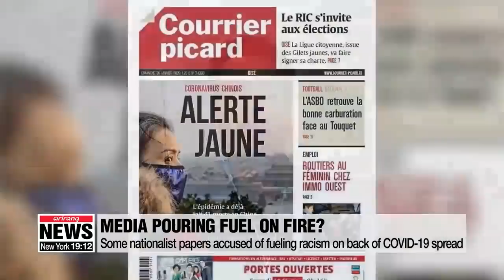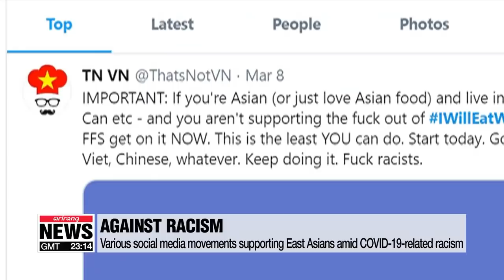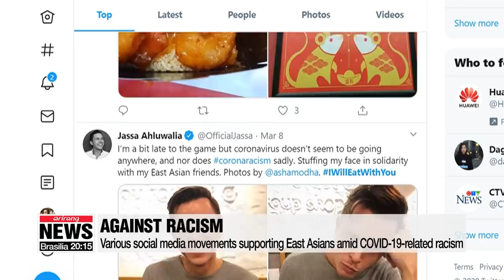Why fear, hatred, and xenophobia has gone viral with COVID-19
코로나 확산으로 '아시안 혐오' 심각… 조롱부터 폭력까지

With the ongoing spread of the coronavirus around the world, xenophobia is also on the rise from loaded hashtags on social media to physical violence on the streets of some major cities.
We've seen numerous reports of people of Asian descent primarily East Asians from China, Japan and South Korea being accused of carrying the COVID-19 virus and facing discrimination and even assault in both verbal and physical forms.
But now, xenophobia is also rising against non-Asian ethnicities too, as the disease spreads within continental Europe.
To look into this worrying phenomenon, we connect with Dr. Bruce Y. Lee, Doctor of Medicine and medical journalist based in New York. We also have Dr. Diana Yeh, Senior Lecturer of Sociology at City University of London.
But before we delve into the issue of xenophobia,... I'd like to ask you, first, Dr. Lee a brief question about the World Health Organisation's decision to label the COVID-19 a global pandemic.
First, do you think it was a timely decision given criticism it came far too late? And do you think the outbreak is still manageable as the WHO claims?
Pandemic isn't a word that's used lightly as it can incite panic. Of course, we've already seen this happening,... which helped give rise to a wave of xenophobia. Which is our main topic of discussion today  Dr. Diana Yeh, you've been studying racism and ethnicity for years in the UK,... where you've highlighted 'invisible' discrimination against East Asians. It's become quite conspicuous now. What worries you most about this surge of xenophobia?

Dr. Lee, when it comes to anti-Asian sentiment, we saw this with SARS in the early 2000s. What makes this coronavirus outbreak different bringing out more racist behavior compared to previous outbreaks like SARS or MERS?

Dr. Yeh, people of East Asian descent are underrepresented in many aspects of mainstream culture. Generally speaking, most aren’t confrontational and won’t speak out as often as other ethnic groups. Do you think this crisis could become an eye-opener for the Asian community?

Dr. Lee, a French newspaper has used a bunch of inflammatory headlines including the word "Yellow ” and described the virus as "yellow peril". Do you think the media is fueling such racism and what do you think the media should do to be a part of the solution, not the problem?

It's also up to us as members of society to educate ourselves and stand up for those who are being irrationally targeted.
There are hashtags such as iwilleatwithyou trending on social media to support Chinese/Asian restaurants and other things as well. You are actually an organiser of this movement. How has the reaction been to the hashtag. Is there anything else we can do to combat racism?

That's where we have to wrap up this discussion.
If you want to join the iwilleatithyou movement, you can find it on Twitter.
As another hashline goes, Asians are not a virus. But what does spread sickness is the irrational placement of stigma, fear and hatred that causes division in times where solidarity is needed more than ever.
Thank you for your time today, Dr. Bruce Y. Lee and Dr. Diana Yeh, joining us from New York and London.